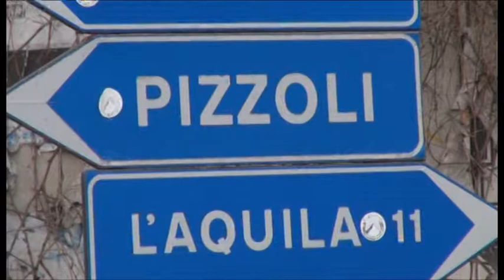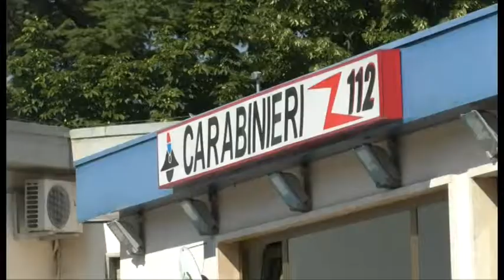Carabinieri, nuova caserma a Pizzoli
TG Telesirio